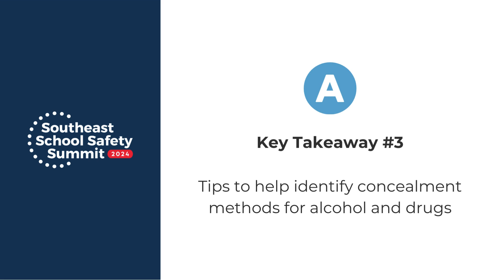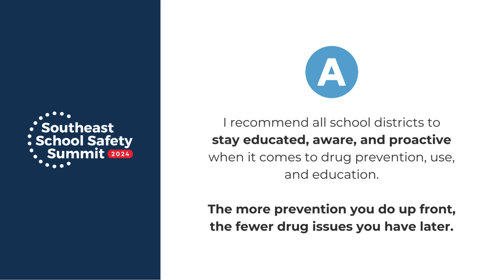Keynote Insights: Q&A with Jermaine Galloway, "The Tall Cop" | 2024 Southeast School Safety Summit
Rethink school safety with Safe and Sound Schools and the Green River Regional Educational Cooperative (GRREC) at the Southeast School Safety Summit. Learn and network with nationally recognized speakers and walk away with best practices and programs for comprehensive school safety.

Hear from Jermaine Galloway and other amazing experts May 29 & 30 in Bowling Green, KY.